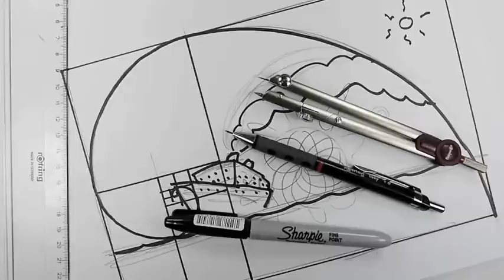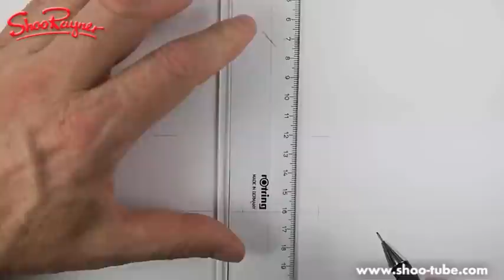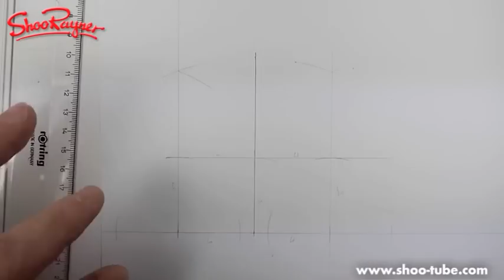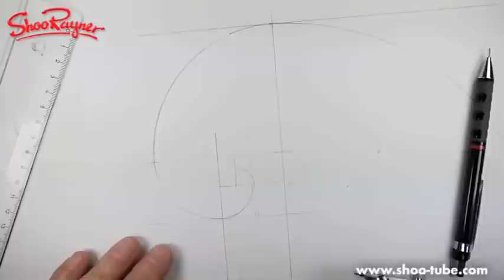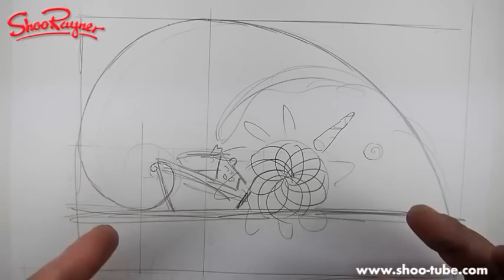The Mysterious Magic of Geometry for Artists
Shoo Rayner explains the mysteries of the Universe which are encapsulated in the the magical numbers of the Fibonacci sequence and the golden ratio. Learn to make Golden Ratio Dividers with my previous video and start analysing the world for amazing coincidences!

You can find a great plan for making your own dividers

The Seawhite of Brighton a5 travel journal is here in the Uk and here in the USA

The Shoo Rayner Drawing Channel won the 2011 YouTube NextUp award and is dedicated to teaching, promoting and inspiring drawing for everyone from beginners to experts who like to see how other people do what they do.

Shoo believes that everyone can draw but they lose confidence at school when they think they have to make their drawings look perfect or in a recognised classic style.

Drawing is just making marks on paper and you are allowed to draw anyway you like

Drawing is all about getting ideas out of you head and on to paper, it's about understanding how the world is put together and it's about having fun, with no stress, just drawing for fun.